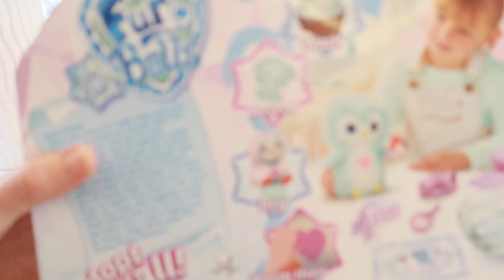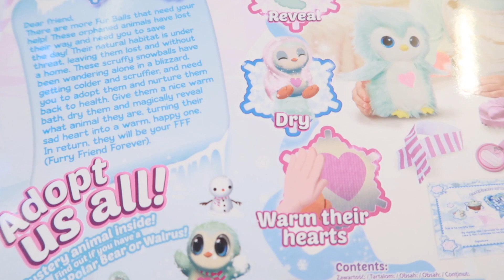Fur Balls Snow Pals | Pikulinki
Witamy serdecznie w po świątecznym nastroju. Chcielibyśmy życzyć naszym widzom Szczęśliwego Nowego Roku 2020, dużo zabawy i uśmiechu na codzień. Jednocześnie serdecznie zapraszamy do obejrzenia naszego nowego filmiku o jednym z prezentów Lindy, a mianowicie Fur Balls Snow Pals. Dziewczynki uwielbiają zwierzaczki i mają ich sporą kolekcję. Jeśli tak jak i one lubicie zwierzęta i opiekę nad nimi, koniecznie obejrzyj nasz filmik. Do zobaczenia...

Zapraszamy serdecznie na kanał Super Zabawa